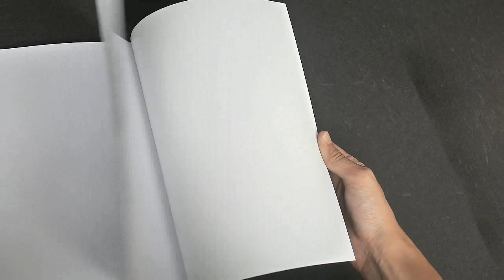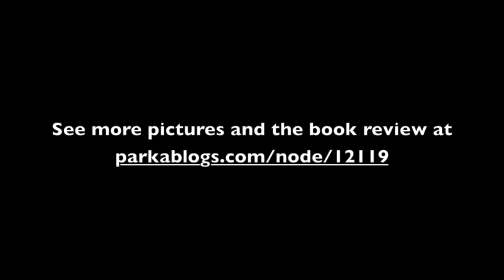Colouring The Lion City by William Sim